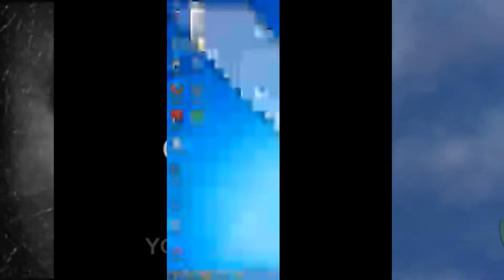24 SCANS (My Version)